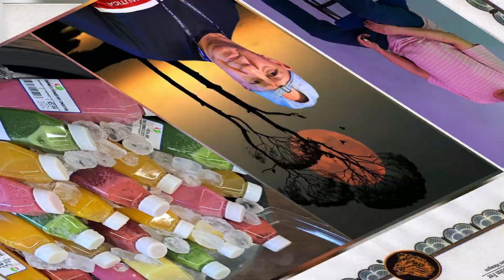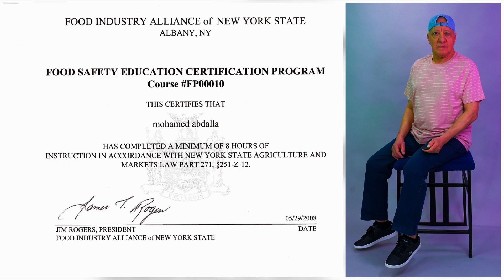fotógrafo Joe 11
Here are 12 high cholesterol foods that are incredibly nutritious.

1. Eggs
Eggs are one of the most nutritious foods you can eat, especially as a source of protein. They also happen to be high in cholesterol, with 1 large egg (50 grams [g]) delivering 207 milligrams (mg)Trusted Source of cholesterol.
2. Cheese
A single slice (22 g) of Swiss cheese provides around 20 mgTrusted Source of cholesterol and is a good source of calcium and other nutrients.
3. Shellfish
Shellfish — including clamsTrusted Source, crabTrusted Source, and shrimp — are excellent sources of protein, B vitamins, iron, and selenium.
4. Pasture-raised steak
Pasture-raised steak is packed with protein and important vitamins and minerals.
5. Organ meats
Cholesterol-rich organ meats — such as heart, kidney, and liver — are highly nutritious.
6. Sardines
In addition to being loaded with nutrients, sardines are a convenient protein source.
7. Full-fat yogurt
Full-fat yogurt is a cholesterol-rich food packed with nutrients. One cup (245 g) of full-fat yogurt contains 31.8 mgTrusted Source of cholesterol.
8. Fried foods
Fried foods, such as deep-fried meats and cheese sticks, are high in cholesterol and worth avoiding whenever possible.
9. Fast food
Fast food intake is a major risk factor for numerous chronic conditions, including heart disease, diabetes, and obesity.
10. Processed meats
Processed meats, such as sausages, bacon, and hot dogs, are high cholesterol foods that you should limit in your diet.
11. Desserts
Cookies, cakes, ice cream, pastries, and other sweets tend to be high in cholesterol, added sugars, unhealthy fats, and calories.